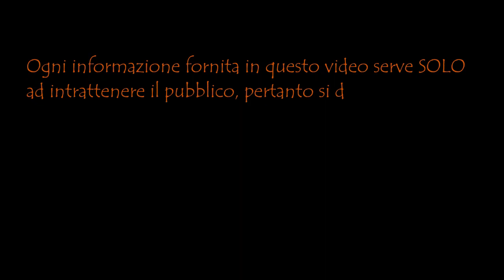MANCATI PAGAMENTI MARZO DA INPS SU RDC E ARRETRATI (problema tecnico oppure...)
IL NEGOZIO ON-LINE =
TUTTA L'ATTREZZATURA USATA NEI MIEI VIDEO =
Sostieni il mio canale con un caffè ☕
Contatti ed Informazioni Email
Immagini concesse il libero utilizzo da Pixabay
Note Legali in merito alle pubblicazioni del Rag. Melacarne

la domanda è questa: Reddito di cittadinanza di marzo, i pagamenti per molte altre persone sono ancora bloccati e ci sono dei tagli dei pagamenti , cosa è successo...
Molte persone hanno ancora le “lavorazioni” ancora ferme
Come vi avevo già detto nele scorse settimane (anche nelle dirette Live) sembrerebbe che il motivo sia dovuto ai tagli delle ricariche che l'Inps ha iniziato a fare a tutti quelli che nel nucleo familiare hanno un familiare o un membro che percepisce una pensione di invalidità oppure prende degli altri pagamenti da parte dello Stato o dei Comuni oppure hanno dei trattamenti sociali.